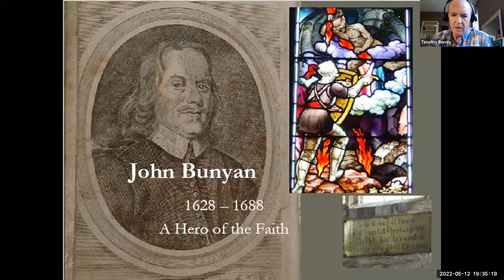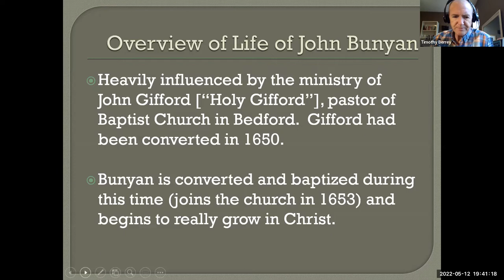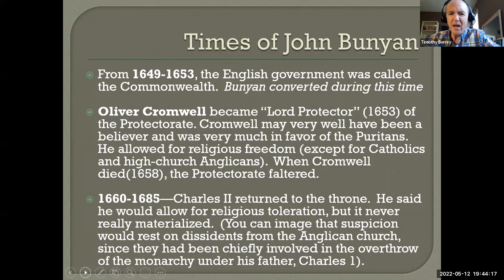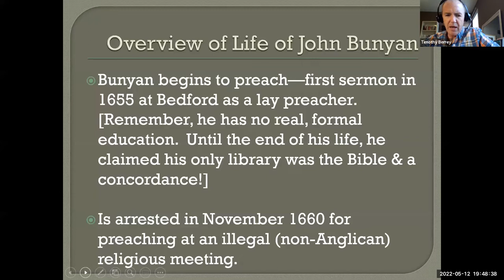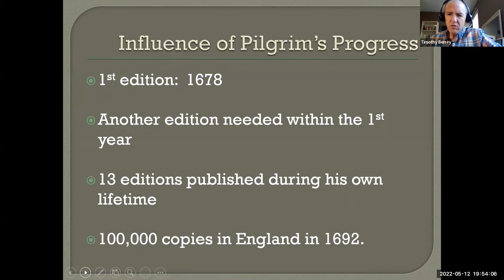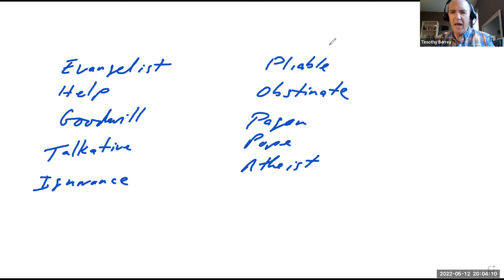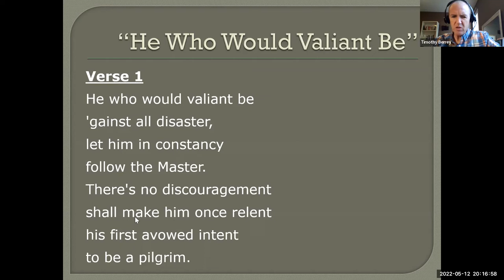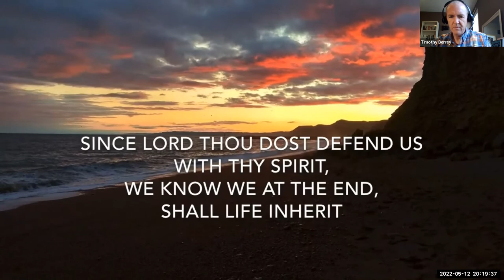Pilgrim's Progress - The First Stage (Introduction)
Bible Series - Pilgrim Progress
Speaker: Dr Tim Berrey
12 May 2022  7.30 pm
A short biography of John Bunyan and a brief explanation of the political and religious scene in his days. Includes a hymn "He who would valiant be"  written by John Bunyan.